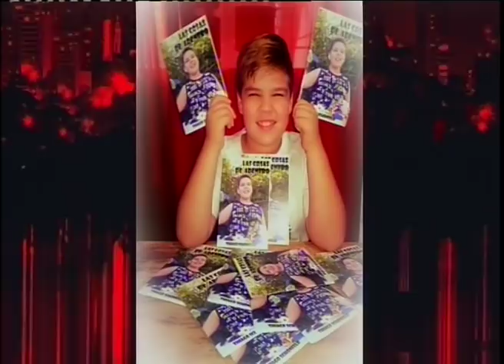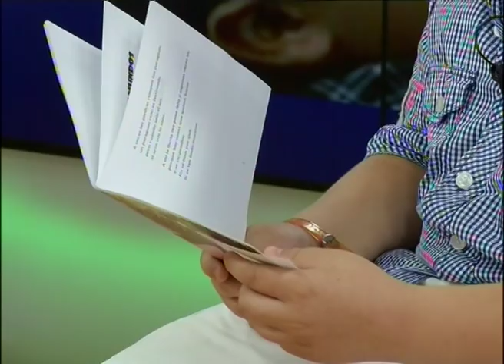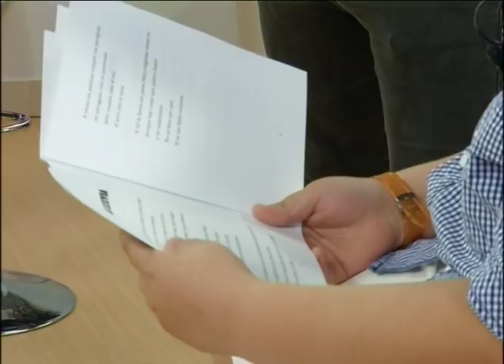Thiago, el niño poeta en ascenso que da qué hablar